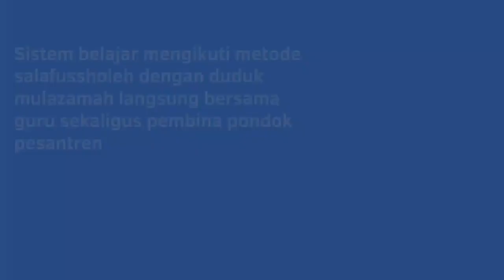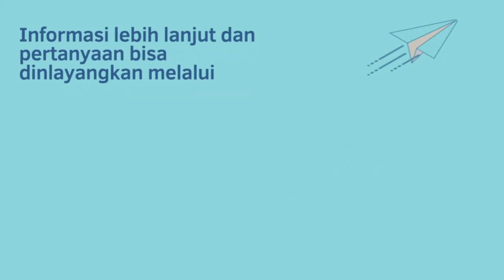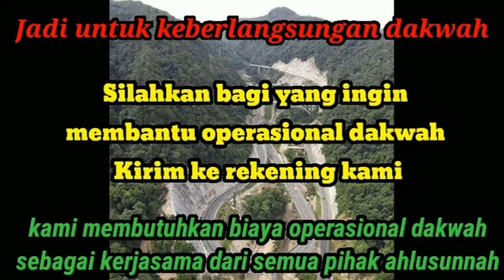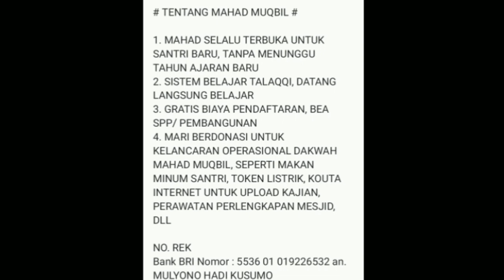i.itikaaf boleh disemua masjid jaami, tdk disyaratkan harus di 3 masjid.